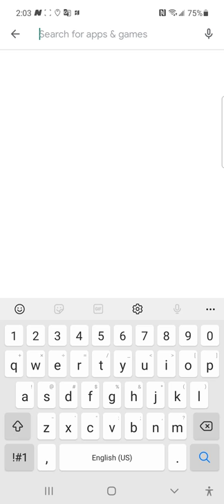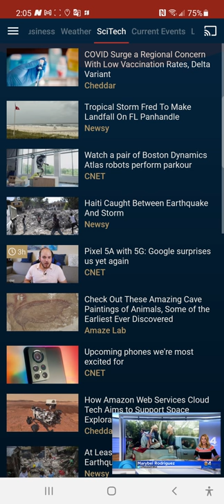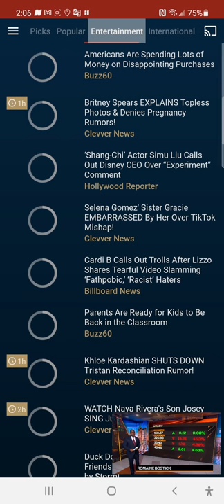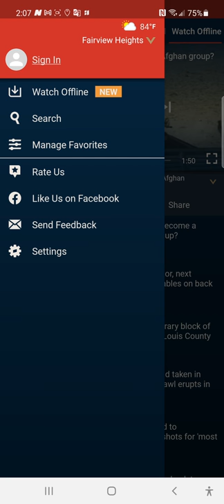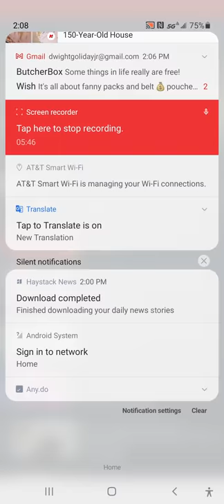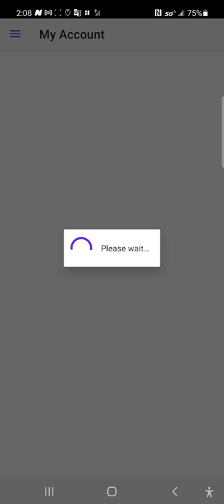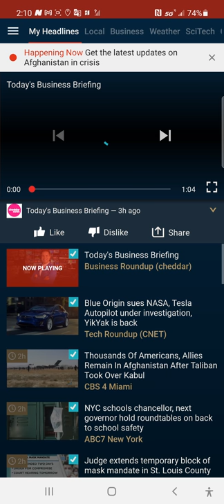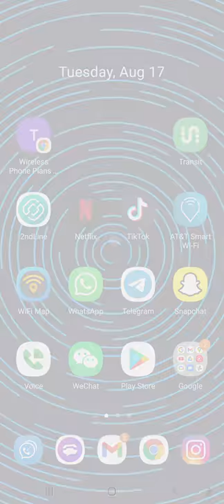How To Watch Local News TV Offline and For Free No WiFi No Data! Android Devices ONLY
hello everyone in this video I demo on how to get TV offline with your Android device. The name of the app is called Haystack Local News and TV Free. You can find this on the Google Play store and it's 100% Legal and for free! This app is great for those of you with no network connection or WiFi. Watch TV on the go without internet! You can watch News, sports, tech, politics, entertainment and much more! Go download this app now! it's for free!

Join Mint Mobile today and get $25 and up in bill credits as a new customer!